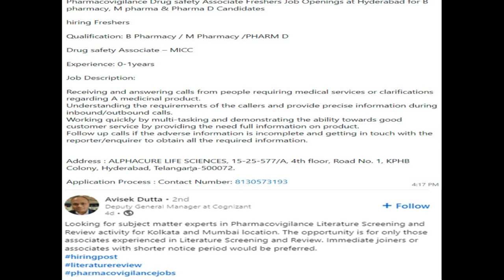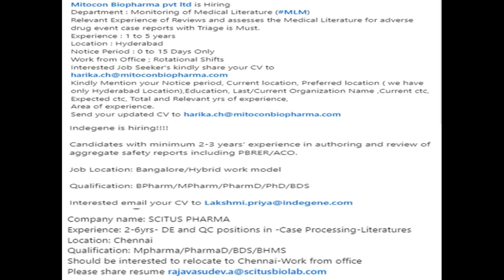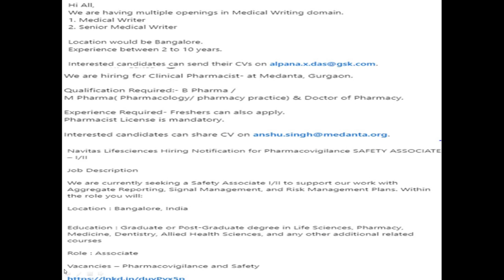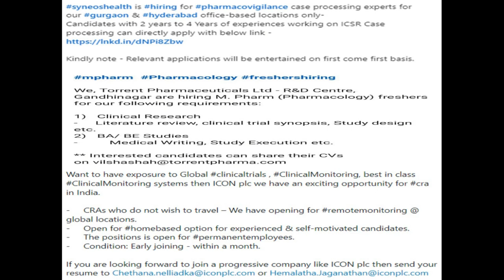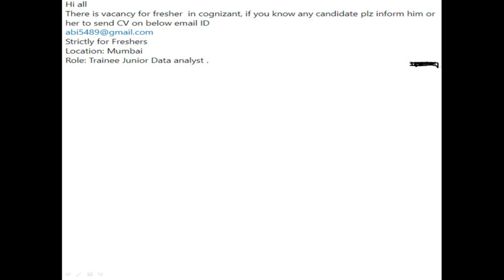Pharmacovigilance Jobs (Fresher/Experienced)Clinical research | Pharmacy Fresher Jobs